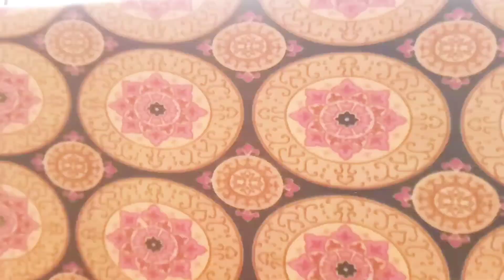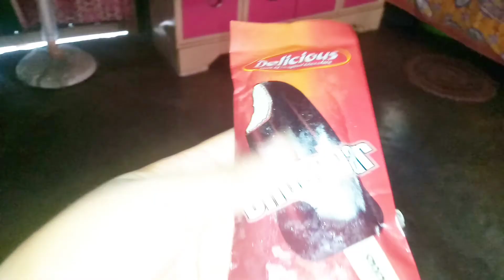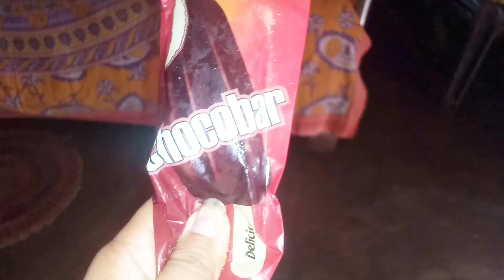জীবনে সময় আটকে থাকে না😊প্রমাণিত কিকরে আছি।।‎@priyankastimestory393 ‎@SadhanSathi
জীবনে সময় আটকে থাকে না😊প্রমাণিত
কিকরে আছি।।@priyankastimestory393 @SadhanSathi